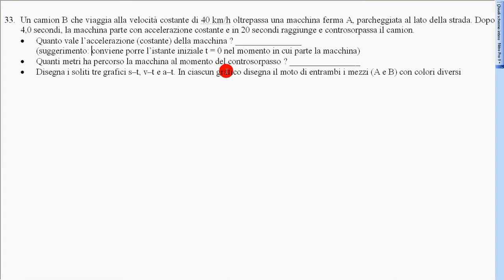esercizio macchina controsorpassa camion buttare